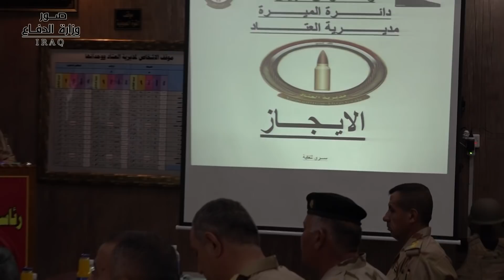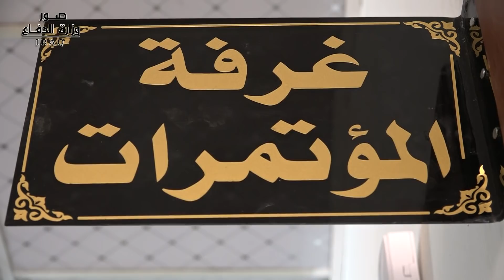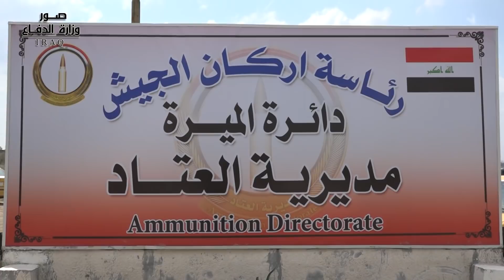المفتشية العسكرية تجري التفتيش الفحصي لمديرية العتاد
ضمن المنهاج السنوي المعد من قبل المفتشية العسكرية العامة لمتابعة عمل القيادات والفرق والمديريات والدوائر التابعة لوزارة الدفاع اجرت المفتشية العسكرية التفتيش الفحصي لمقر مديرية العتاد في معسكر الرستمية، ويهدف هذا التفتيش الى الاطلاع على سير العمل ومتابعته ميدانياً من خلال زمر التفتيش المختصة وتصحيح الاخطاء ان وجدت للوصول الى نتائج افضل في مختلف الجوانب الفنية والادارية والسير ضمن السياقات العسكرية الموضوعة من قبل رئاسة اركان الجيش.